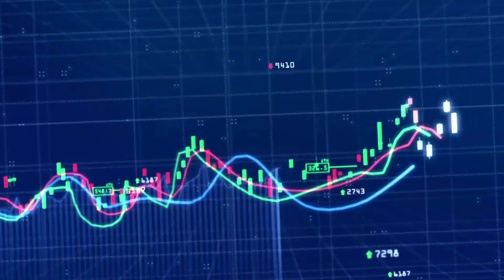รายย่อยวัดใจหุ้นเด้ง : [Biz Talk]